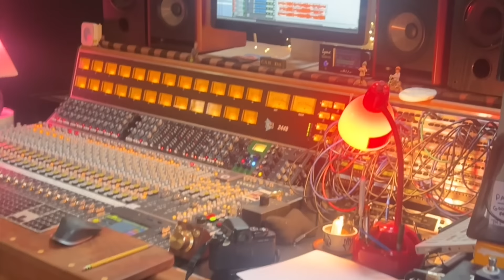What I’ve Been Up To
Hey, y'all! I didn't mean to take such a long break. But I been trying some new stuff and just wanted to talk about it.

00:00 - I been gone
01:13 - Label stuff
02:57 - "Producer" stuff
09:30 - Why I'm saying all this